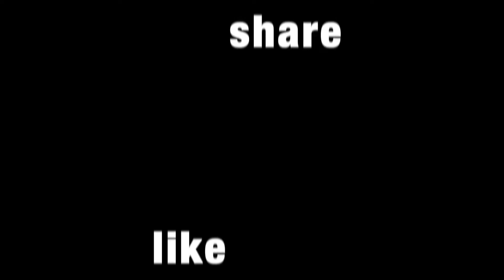Airsoft Battle for the Revolving door at The Stan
Battle for the Revolving door at The Stan